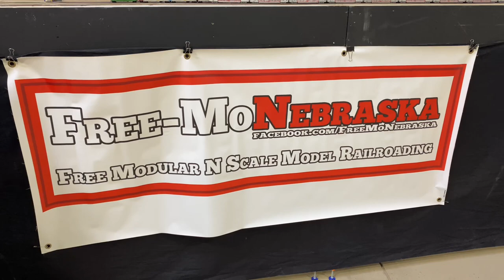2023 Amherst Railway Society Railroad Hobby Show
Welcome back to the best train show.  The 2023 Amherst Railway Society Railroad Hobby Show was awesome! This will be part one of a three part series.  My videos will focus only on the layouts of the show. These videos have some familiar and new layouts to include a walking tour of the entire layout plus rail fanning the trains.  Enjoy the video!

00:00 Intro
03:09 Central New York Modelers
09:08 O Scale Trains Running
10:10 Providence & Northern Model Railroad Club
11:32 Mohegan And Pequot Model Railroad
19:35 West Shore Model Railroad Club
21:44 Free-Mo Nebraska